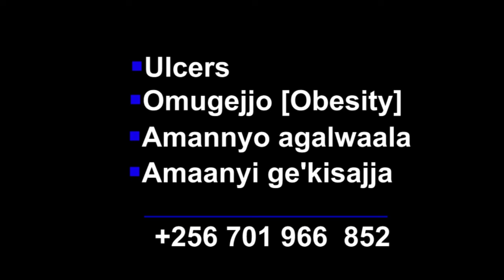Ukraine abajjasi 100000 bewaddewo eri Russia.